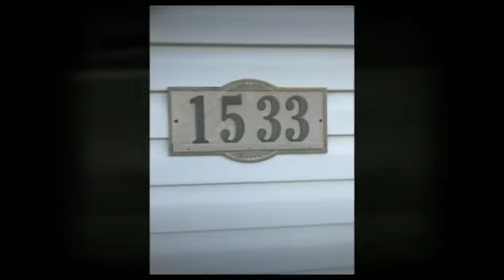1533 Gambit Dr, Troy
Beautiful home for sale!  Cozy and spacious in a great location!